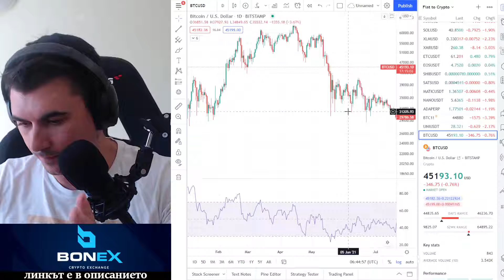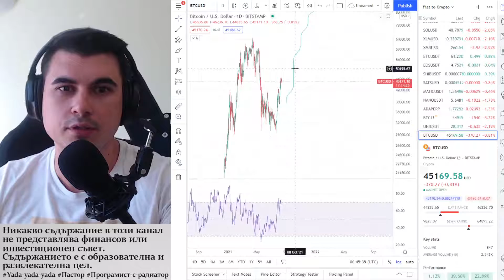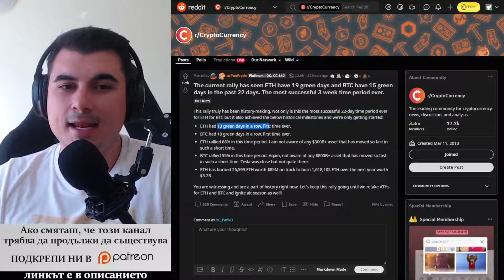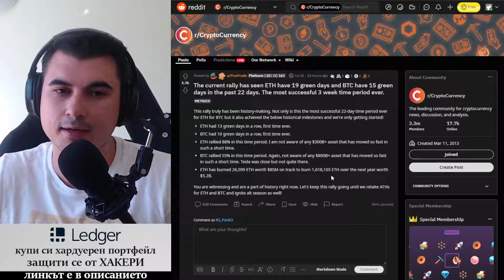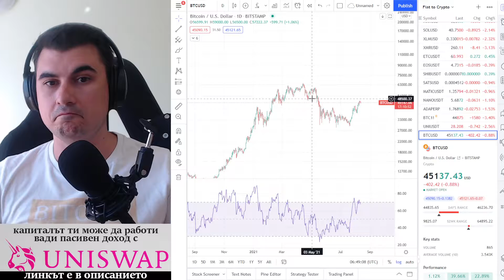ПАК написахме история - 18 зелени дни! За Етериум и Биткойн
---=== Trading АЛГОРИТЪМ ===---
Ако искате да търгувате можете да се възползвате от алгоритъма на Ales - изчислята математически, ако цената има по-голям шанс да се вдига или да пада.
Алгоритъма е да се ползва за образователни цели, не да се следва на сляпо кавки сигнали дава. Той е едно безпристрастно мнение, с което да си сверявате часовника.

10% лихва в долари, 10-20% лихва в криптовалути - как да станете "Liquidity Provider" в Децентрализираната борса Uniswap